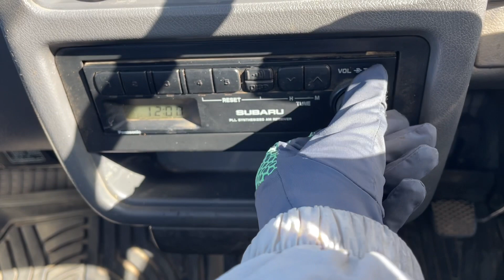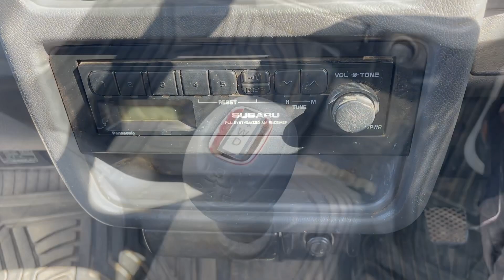Sold out 1998 Subaru sambar truck KS4-370874↓ Please Inquiry the Mitsui co.,ltd website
1998 SUBARU SAMBAR TRUCK
Very clean vehicle
4WD
A/C
Genuine mileage 118300km
5speed manual and extra low (EL)
New tires